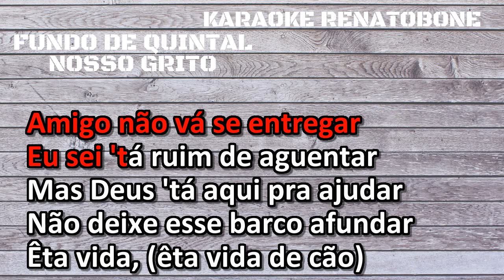NOSSO GRITO karaoke amostra FUNDO DE QUINTAL